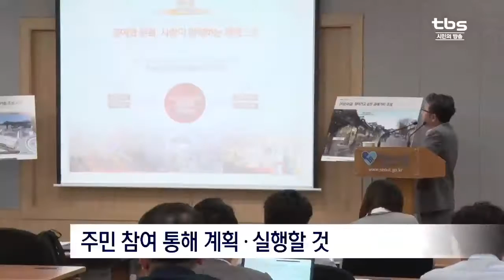[tbsTV] 창덕궁 일대 역사담아 재생한다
창덕궁 앞에서 종로3가로 이어지는 일대는 경복궁,  종묘 등과 함께 조선시대부터 현대에 이르기까지 400년 서울의 역사를 간직한 곳입니다. 하지만 지금은 지역 상권이 약화되고 정체성을 상실한 낙후지역이 되었는데요.서울시는 이 일대의 역사성을 살린 재생사업을 통해 지역 주민의 삶을 이어갈 수 있도록 창덕궁 앞 역사인문 재생사업을 추진합니다.